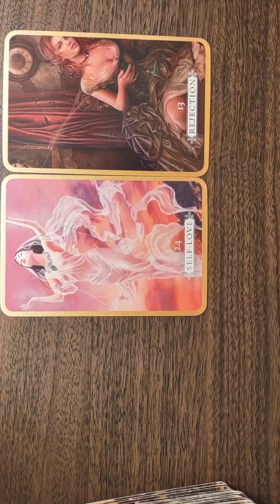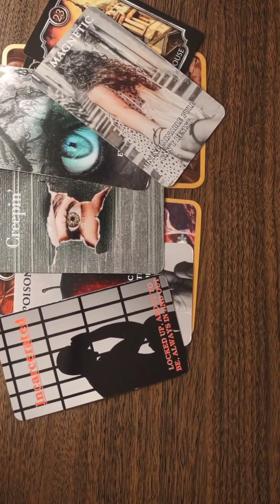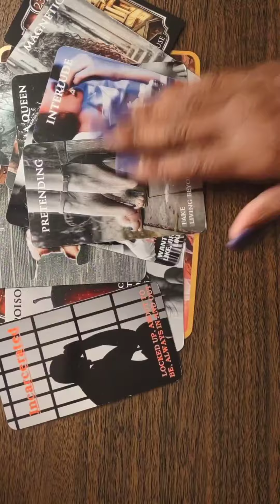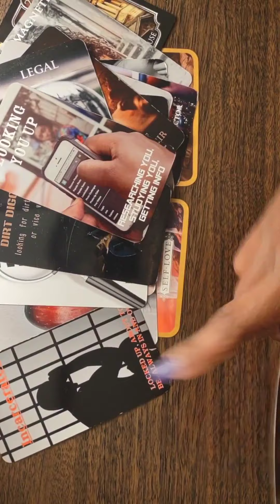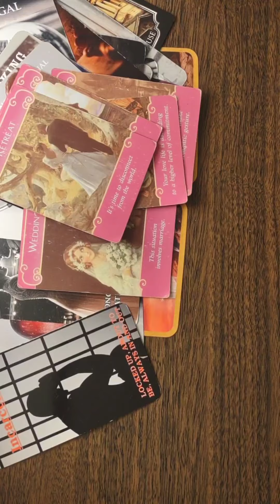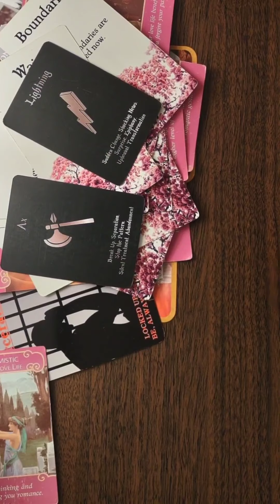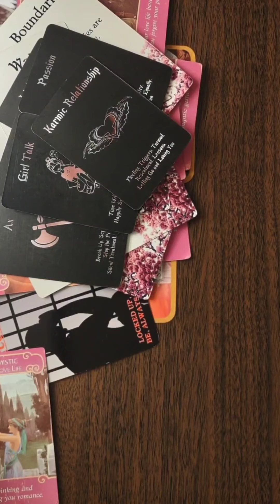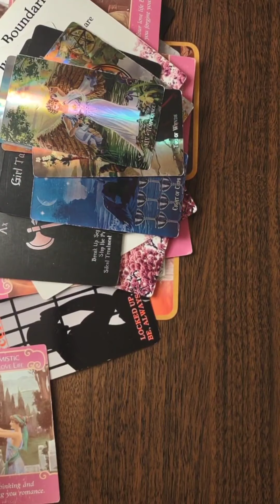Pisces- More than one person is watching you 👀 Male & Females; A new love arises ❤️